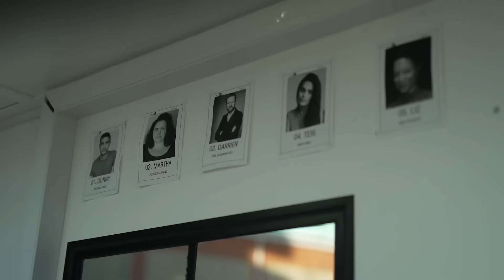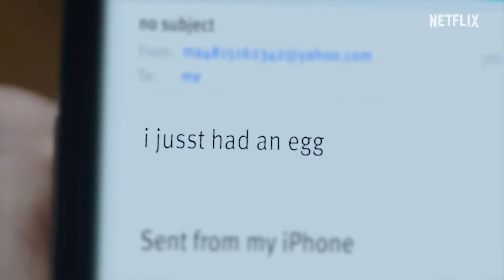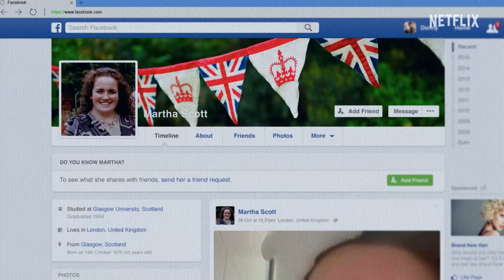Netflix'in BABY REINDEER Dizisinden Detaylar | Baby Reindeer Dizi İncelemesi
Netlix in son dönemlere damgasını vuran Baby Reindeer dizisi, aslında pek çok farklı psikolojik sorunu bir arada anlatan ilginç bir yapım. Gerçek olaylardan uyarlanması ise diziyi daha da ilgi çekici hale getiren şüphesiz en önemli kısmı. Çünkü diziye konu olmuş olayların birçok önemli parçası zaten gerçek yaşamın da bir yerde yansıması diyebiliriz. İnsanoğlunun ilgiye olan açlığı ve bununla birlikte gelen bağımlılık duygusunun hikayedeki yeri bir adım öne çıkıyor. Diğer bir ifadeyle Stockholm sendromu ana karakter üzerinden yeterli biçimde aktarılmış.

Merhabalar, ben Çağdaş Bozkurt. Bilim kurgu yazarıyım. Kanalımda farklı konulara ve konsepte sahip, değişik türlerdeki film ve dizilerin eleştirisini ele alıyorum. Ayrıca sanat, kitap, bilim ve teknoloji konularında da film ile diziler üzerinden güncel olayları bağlayarak sizlere sunmak istiyorum.